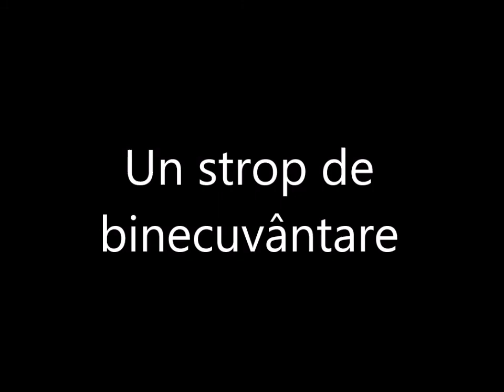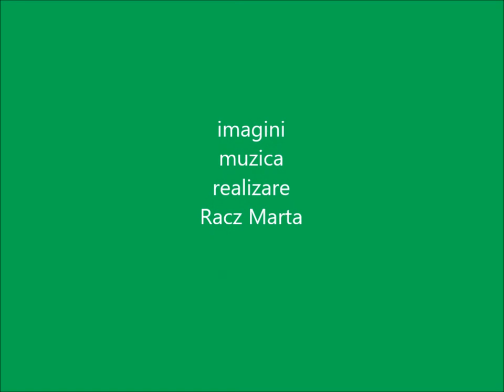Un strop de binecuvantare